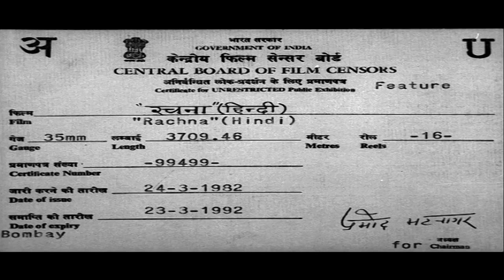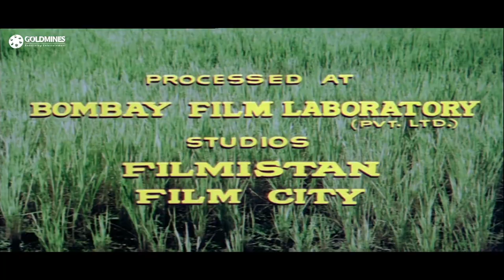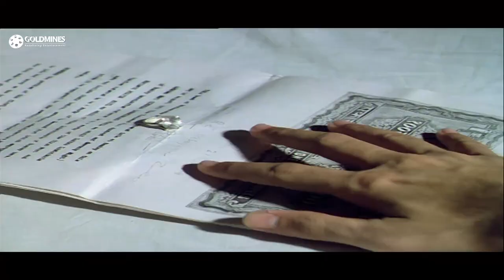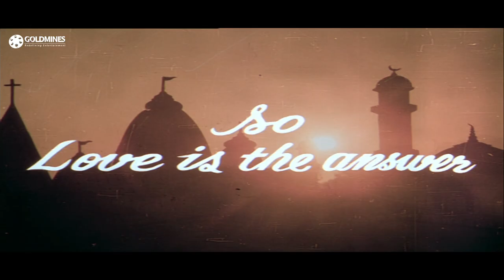Rachna (1983) Full Hindi Movie | Anil Kapoor, Beena, Jagdeep, Deepak Shanker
The Story is about Seth Bhagwandas who expires leaving behind his fortune to his selfish, arrogant, motherless son Raj who is looked after by his faithful governess whom he calls aunty. Raj is deeply infatuated with Maya, a beautiful fortune seeking dancing girl. Being aware of this, Seth Bhagwandas stipulates in his will, that Raj must get married within a month to any other girl but Maya. The girl he married, will equally share all the rights in business and properties. Failing this all the property and wealth is to be donated to an Ashram. Raj and his friends find a way to cheat, the will. The answer, was to marry a sick girl who was expected to die soon. So a poor girl Rachna was found in an orphanage. Tulsi, a lovable young man, who supplies essentials to the orphanage, loves Rachna. Love that he never expressed. . Raj and his friends plan their moves and induce Rachna to marry Raj. Helplessly Rachna gives in. . Raj now waits for Rachna to die, but Rachna who is in love with Raj defies even death. Raj is desperate and feels cheated. Caught in his own trap, he makes matters worse by fracturing his leg. Rachna papers the invalid Raj and he now desires his wife whom he starts noticing gradually. His plan to posses her wife is abruptly upset by Mayas aunty, who exposes Rajs real character and motive for his marriage to Rachna. . Hurt on realizing that her God had feet of clay, Rachana, leaves Raj aunty and servants also leave the house. Raj misses Rachna and wants her back, but will not swallow his pride.

Movie:- Rachna (1983)
Starcast:- Anil Kapoor, Beena, Jagdeep
Directed by:- Satish
Produced by:- Girdhar Bhatia, Pravin Paul